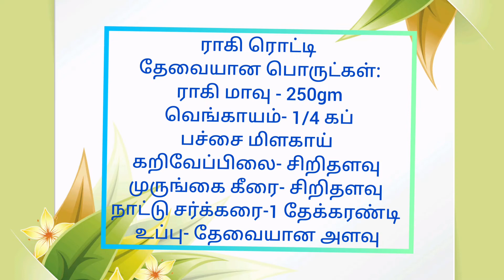Ragi Rotti/ ராகி ரொட்டி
ராகி ரொட்டி
தேவையான பொருட்கள்:
ராகி மாவு - 250gm
வெங்காயம்- 1/4 கப்
பச்சை மிளகாய்
கறிவேப்பிலை- சிறிதளவு
முருங்கை கீரை- சிறிதளவு
நாட்டு சர்க்கரை-1 தேக்கரண்டி